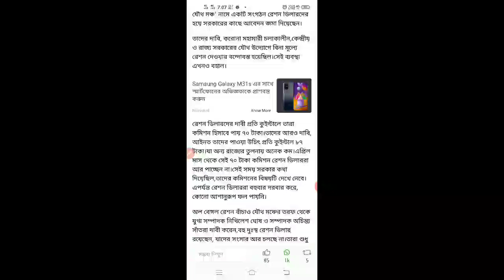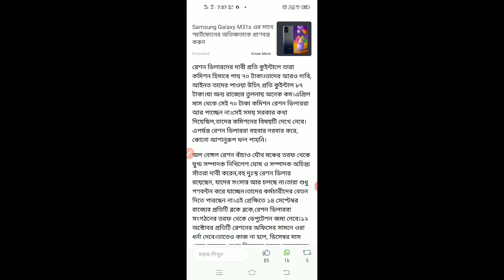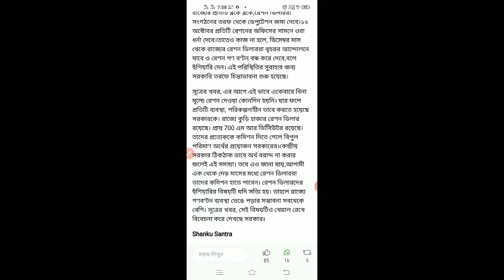WB Digital Ration Card Category AAY|PHH|SPHH|RKSY Which Category Free Rations Facilities till 2021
WB Digital Ration Card Category AAY|PHH|SPHH|RKSY Which Category Free Ration Facilities till 2021 | Digital Ration Card AAY SPHH PHH RKSY Status Check West Bengal | west bengal digital ration card Free Ration Facilities | Ration Card and Adhar Card Link online | SARKARI KARMASANGSTHAN | ডিজিটাল রেশন কার্ড | apply for new digital ration card west bengal online